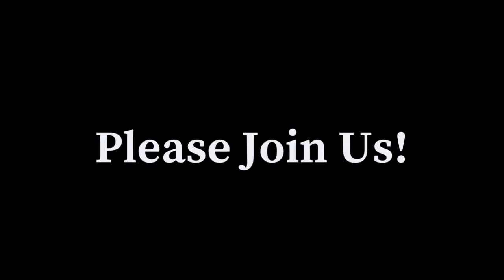Feel, Heal, and Reveal - A Journey to Emotional Independence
How do we thrive with emotional independence and peace in our lives.

I am please to have PJ Victor on the show. PJ has experienced the worst things we can imagine in her life, yet she has learned to thrive through processes she shares in her book, “Feel, Heal, and Reveal”. She shares her experiences and also her solutions.

Inspire Vision Podcast is broadcast on K4HD Radio part of Talk 4 Radio on the Talk 4 Media Network

Inspire Vision Podcast TV Show is viewed on Talk 4 TV

Inspire Vision Podcast is also available on Talk 4 Podcasting iHeartRadio, Amazon Music, Pandora, Spotify, Audible, and over 100 other podcast outlets.